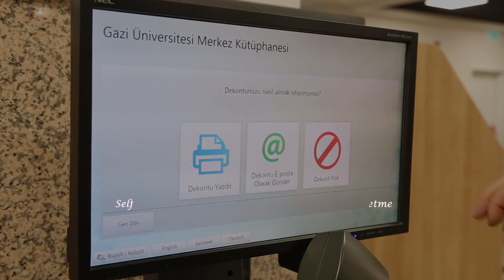Gazi Üniversitesi Merkez Kütüphanesi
📚249.492
📚12.569 Yüksek Lisans Tezi
📚Toplam 344.306 Ciltli Yayın
📚70.845 Elektronik Dergi
📚321.344 Elektronik Kitap
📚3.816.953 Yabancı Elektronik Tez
Self Check sistemi ile hızlı ödünç kitap alma/iade etme
Sağlıklı günlerde kütüphanemizde görüşmek dileğiyle.